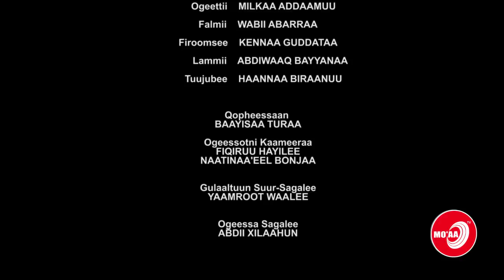DABALOO DIRAMA AFAAN OROMO | MO'AA TV NEW YEAR SPECIAL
DIRAMA AFAAN OROMO DABALOO  | MO'AA TV NEW YEAR SPECIAL